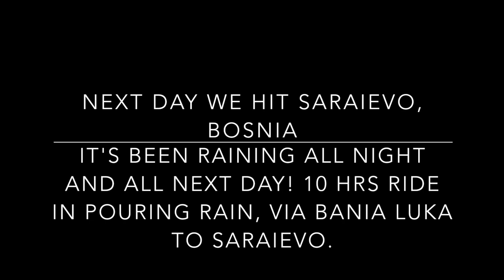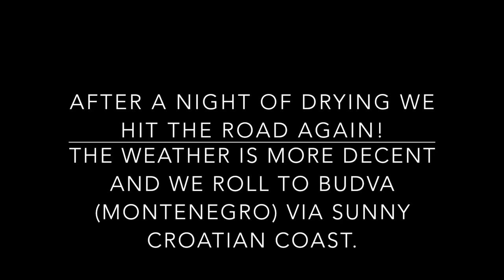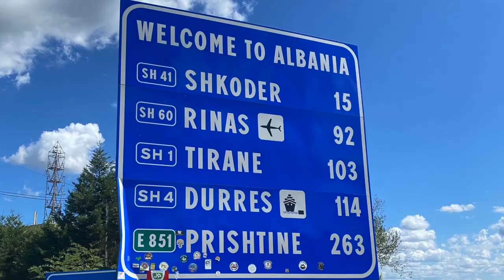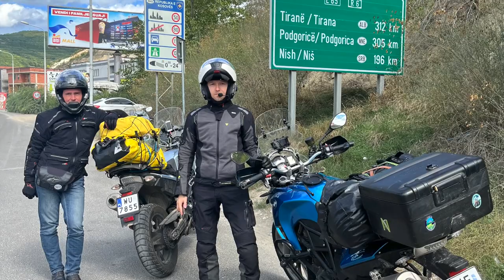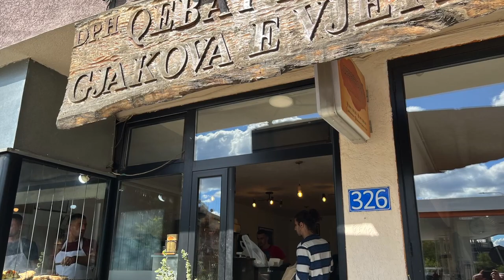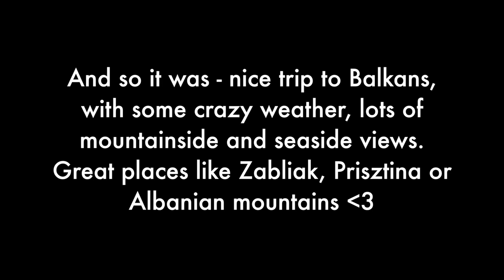Balkan moto trip 2022 | Croatia, Bosnia, Montenegro, Albania, Macedonia, Kosovo on motorbike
INFO: Black gaps in video - dunno why, but some pictures were not render properly and they turned into black gaps :(

Another chill out trip in the same squad: 2 BMW F650 GS Twin (800) and brand new Triumph Tiger 900 GT.
This time we hit Balkans, with a round trip through: Warsaw - Croatia - Bosnia & Hertzegovina - Monenegro - Albania - North Macedonia - Kosovo - Bosnia - Montenegro - Croatia - Warsaw.
3800 km of beautiful views, roads, nice people and good memories.
Astonishing Zabliak passage, beautiful Prisztina full o kind and great people, coasts of Croatia and crazy Albanian mountains :)

*Kind reminder*
The film you are probably going to watch is not one of those hi-end, super duper "Bull with some Red" production ;) This is a motorcycle diary, saved in a form of motion picture, for the future alzheimer that we are all probably goining to end up with xD
No spectacular actions, no dialogues - only music, views, memories and chill.
How cool is that? :D